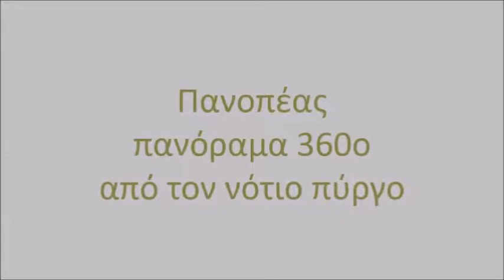ΠΑΝΟΠΕΑΣ ΠΑΝΟΡΑΜΑ 360ο ΑΠΟ ΝΟΤΙΟ ΚΕΝΤΡΙΚΟ ΠΥΡΓΟ